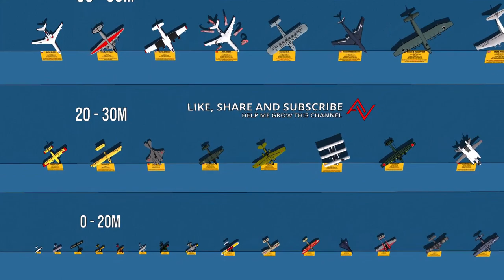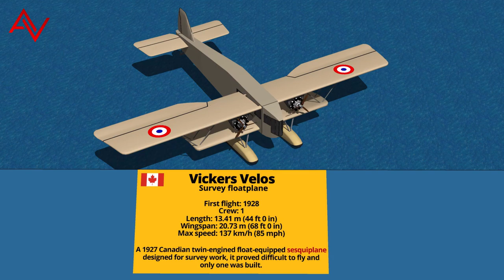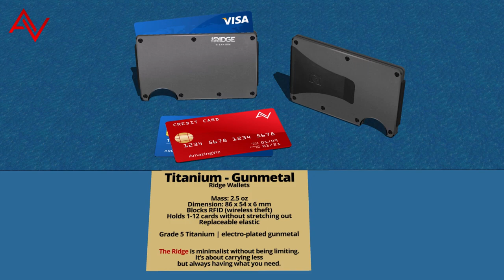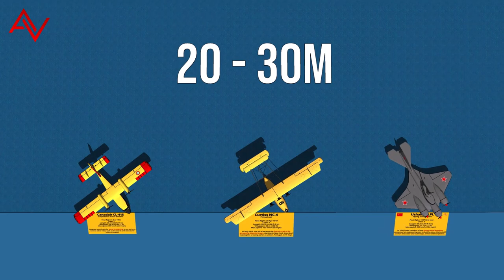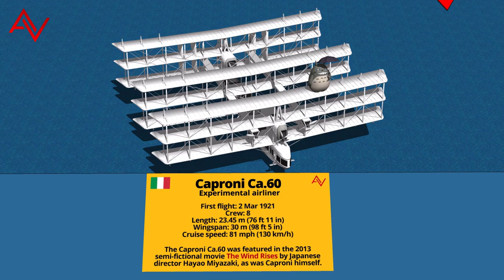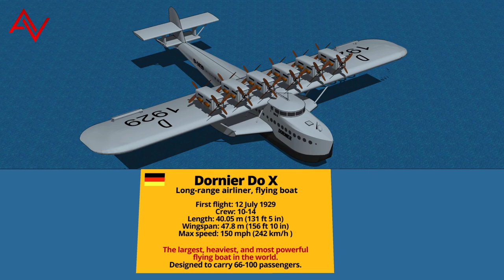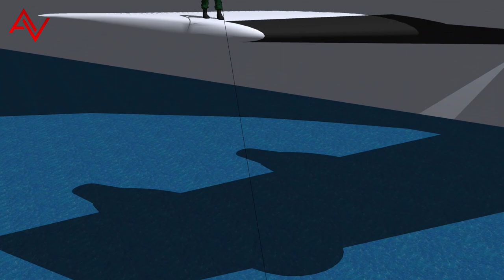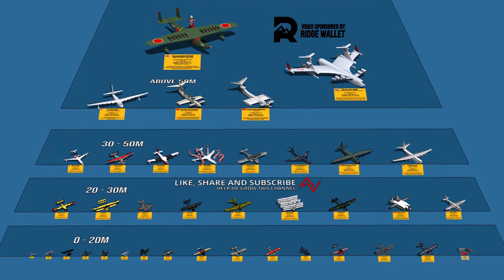Crazy Seaplanes Type and Size Comparison 3D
𝐃𝐢𝐝 𝐈 𝐦𝐢𝐬𝐬 𝐚𝐧𝐲 𝐨𝐟 𝐭𝐡𝐞 𝐬𝐞𝐚𝐩𝐥𝐚𝐧𝐞𝐬, 𝐟𝐥𝐲𝐢𝐧𝐠 𝐛𝐨𝐚𝐭𝐬, 𝐚𝐦𝐩𝐡𝐢𝐛𝐢𝐨𝐮𝐬 𝐚𝐢𝐫𝐜𝐫𝐚𝐟𝐭 ?
Give me enough missing seaplanes on comment section and I will make a second video with them :)

𝐈𝐧𝐭𝐫𝐨𝐝𝐮𝐜𝐭𝐢𝐨𝐧
An amphibious aircraft or amphibian is an aircraft that can take off and land on both land and water. Fixed-wing amphibious aircraft are seaplanes (flying boats and floatplanes) that are equipped with retractable wheels, at the expense of extra weight and complexity, plus diminished range and fuel economy compared to planes designed for land or water only.

A true seaplane can only take off and land on water.

𝐅𝐞𝐚𝐭𝐮𝐫𝐢𝐧𝐠
SeaMax M-22
Hansa-Brandenburg KDW
Fabre Hydravion
RC-3 Seabee
Piaggio P.7
Supermarine S.6B
Mitsubishi F1M
Grumman G-21 Goose
Sikorsky S-38
Vickers Velos
CANT Z.501 Gabbiano
F2Y Sea Dart
Savoia-Marchetti S.55
Supermarine Stranraer
PBY Catalina

Canadair CL-415
Curtiss NC-4
Ushakov LPL
Dornier Do 24
Beriev Be-6
Caproni Ca.60
Kawanishi H6K
Bartini Beriev VVA-14
Short Empire

Beriev Be-200
Boeing 314 Clipper
Martin JRM Mars
AVIC AG600
Dornier Do X
Martin P6M SeaMaster
Blohm & Voss BV 238
SR.45 Princess

H-4 Hercules
Lun-class ekranoplan
Caspian Sea Monster
Beriev Be-2500
Kawanishi KX-03

𝐌𝐮𝐬𝐢𝐜
I'll Remember You - Jeremy Blake
The Hardest Part - Jeremy Blake

𝟑𝐃 𝐌𝐨𝐝𝐞𝐥𝐬
- own creations
- 3D Warehouse

𝐒𝐨𝐟𝐭𝐰𝐚𝐫𝐞
Google Sketchup ( Best intuitive 3D software )